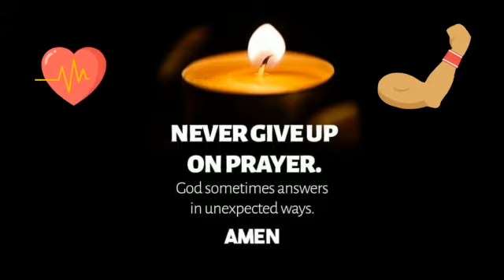May Molto sa Hotel